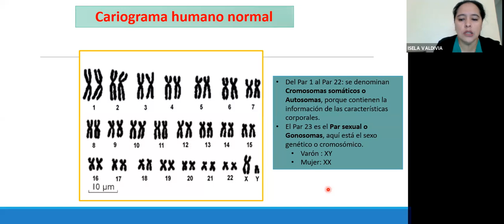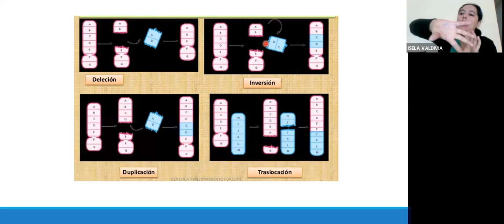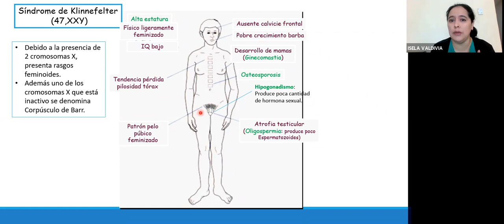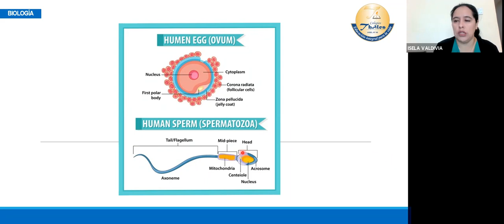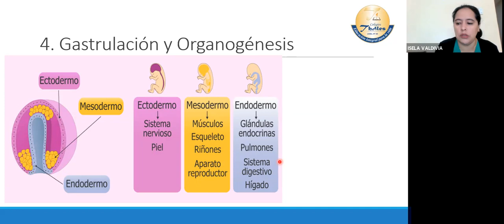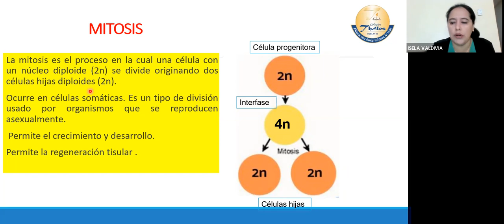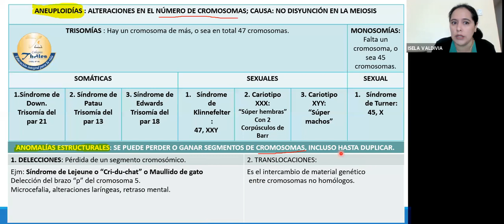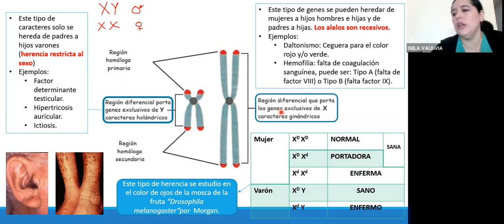BIOLOGÍA 3ER AÑO 06/10/2021